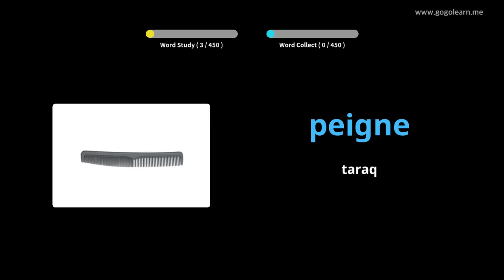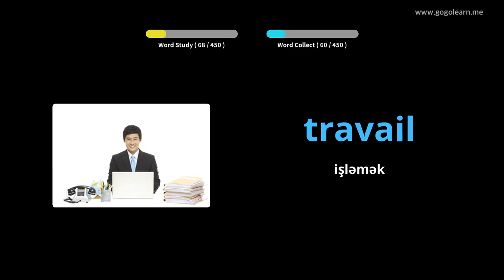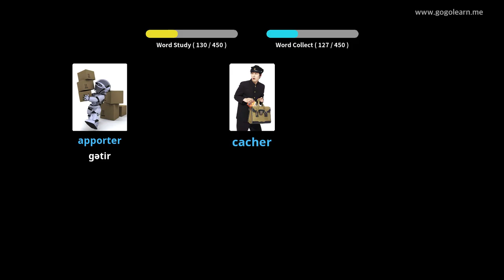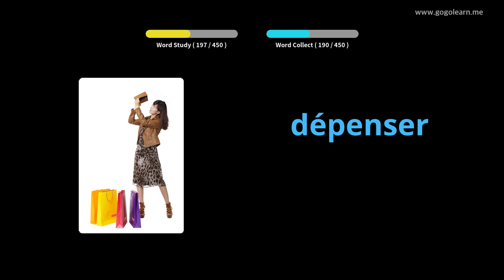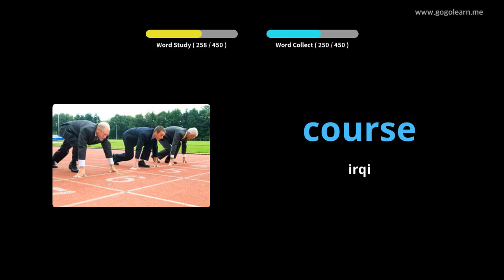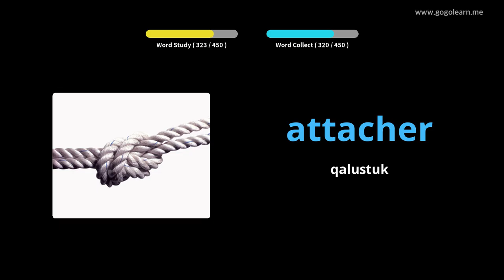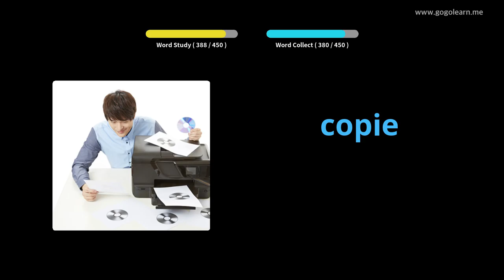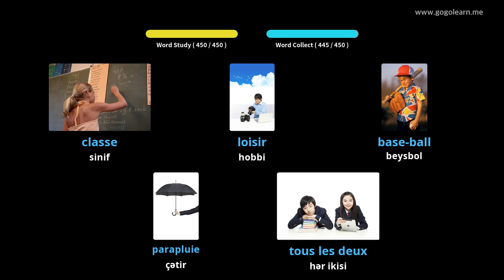Foghlaim le Fraincis Pictiúir | Focal Fraincis Bunscoil | Golearn